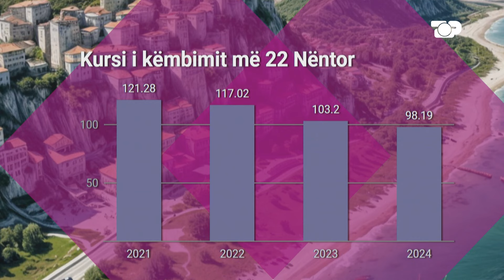Fasonët në mëshirë të fatit? Eksperti: Rënia e euros “fundos” kompanitë - Top Talk Economy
Sektori i fasonëve është ndikuar nga rënia e euros, fakt që e pohoi edhe vetë kryetari i pro Export Albania, Edvin Prençe, në Top Talk, teksa e shoqëroi me një analzië të gjerë.

Programi "Top Talk" është emision i përditshëm që trajton tema aktuale në fushën e ekonomisë dhe biznesit. Me të ftuar të specializuar, analiza të thelluara dhe debate dinamike, programi sjell informacione të rëndësishme dhe opinione mbi zhvillimet më të fundit që ndikojnë në xhepat tanë, tregje dhe ekonomi.

Nga e hëna në të premte, ora 15:45
Autor/Moderator: Angelo Haruni